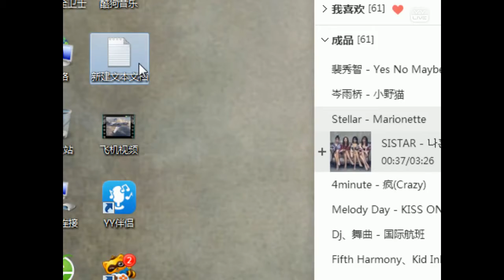YY LIVE 燃舞蹈 紅豆 -《燃舞蹈》（Artists Singing・Dancing・Instrument Playing・Talent Shows).mp4